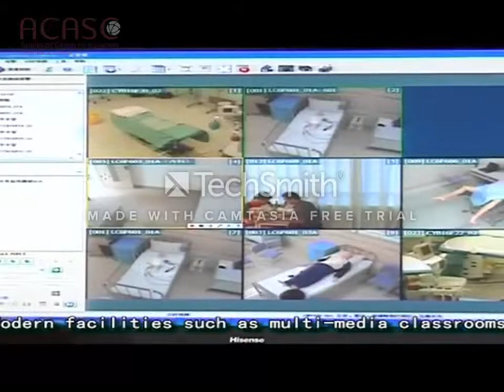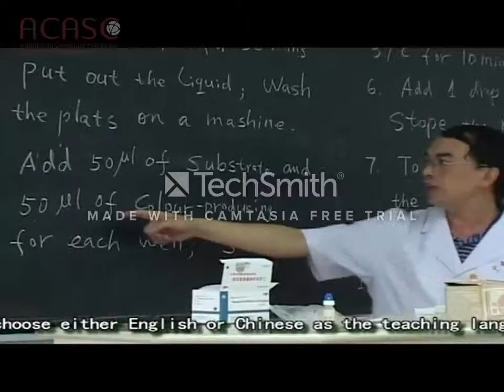Guangxi Medical University（广西医科大学）mbbs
Are you looking to study medicine abroad? Look no further than Guangxi Medical University! This prestigious medical school offers a wide range of programs, including MBBS degrees.

If you're interested in studying medicine in Guangxi, then be sure to check out the school's website. You can download the university's application form, read student reviews, and learn more about the school's admission process. You don't want to miss out on your chance to study medicine at one of the world's leading medical schools – apply now!
Welcome to Guangxi Medical University（广西医科大学），